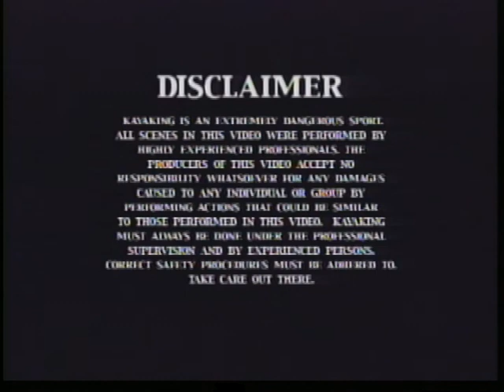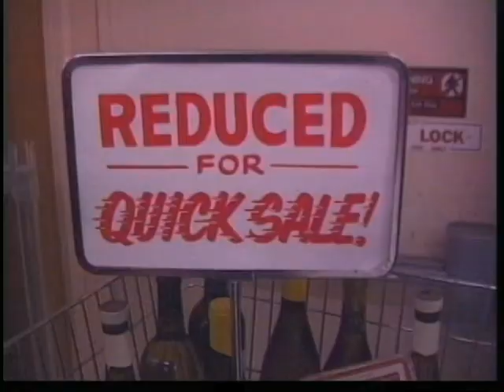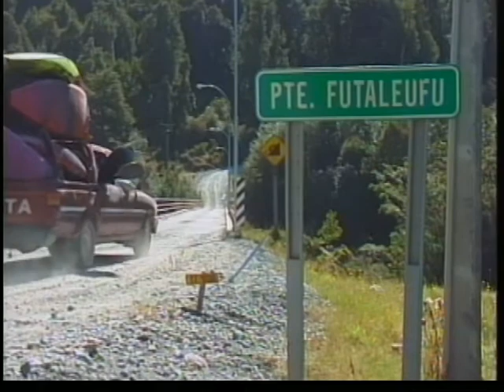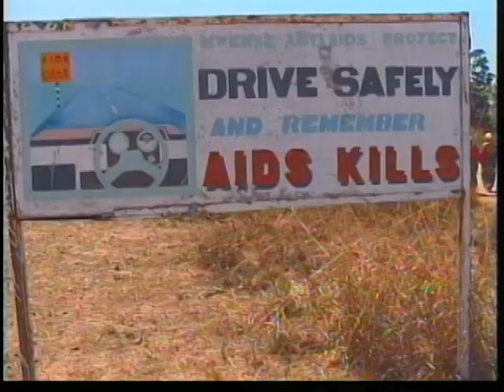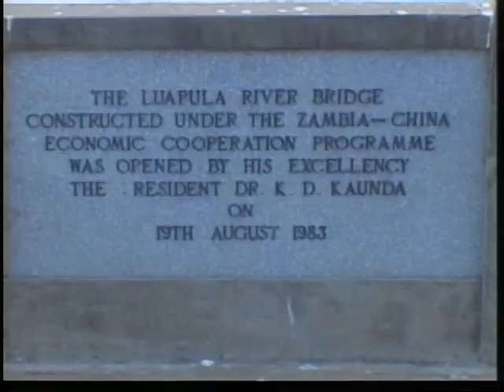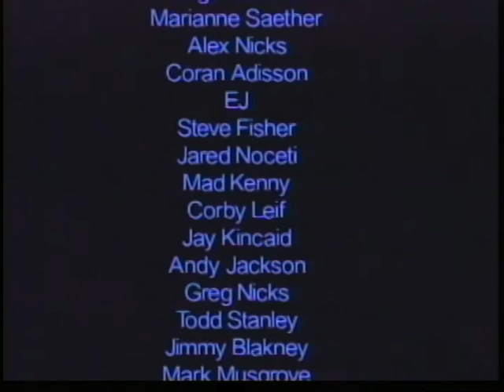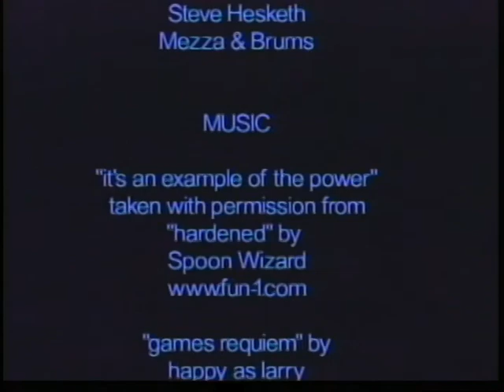Jehovah's Wetness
From the man that brought you Wicked Liquid I & II, here is Wicked Liquid III.  This video takes us to the Mekong river in Thailand, the Orinoco in Venezuela, and the Congo.  You'll see huge drops,  huge water, and hot moves in exotic venues.  The videography is excellent, and the local color in the different countries is interesting.  The freestyle on the giant water of the Orinoco is pretty cool, too.
Stars:  Mikey Abbott, Tyler Curtis, Corby Leff, Brad Ludden, Alex Nicks, Marianne Saether, Seth Warren